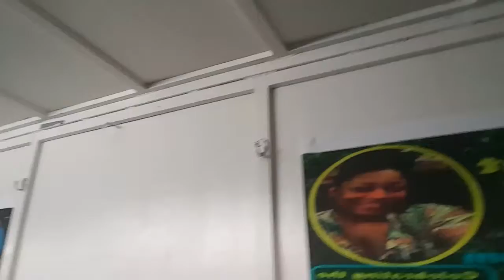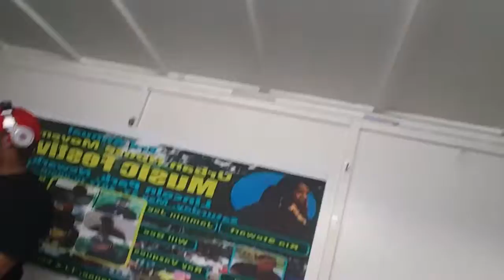May 29, 2017